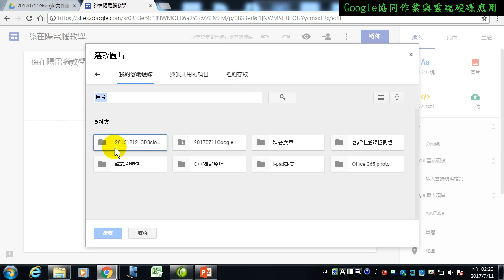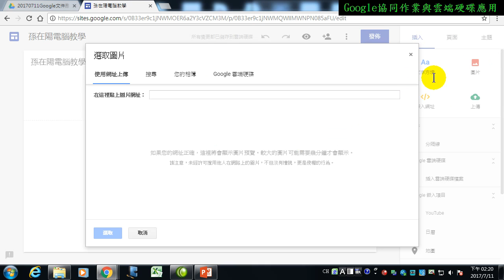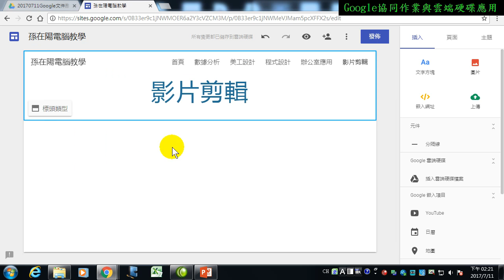20.Google協作平台網頁製作:3.網頁中插入圖(II) (Google Drive雲端硬碟應用)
無論身在何處，都能立即存取檔案。儲存各種檔案：雲端硬碟為您提供 15 GB 的免費 Google 線上儲存空間，可讓您儲存相片、記事、設計、繪圖、影音紀錄等各種內容。隨時隨地查看檔案：無論透過智慧型手機、平板電腦或桌機，都可以存取您在雲端硬碟中的檔案。因此無論您身在何處，您的檔案都如影隨形。共用檔案和資料夾：您可以立即邀請其他人來檢視及下載檔案，並在檔案上進行協同作業，過程中完全不需要使用電子郵件附件。